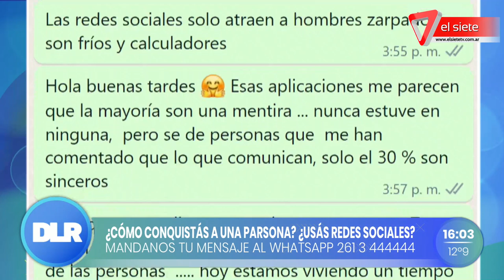La revancha de conquista en hombres y mujeres